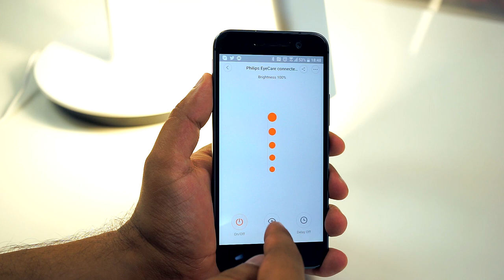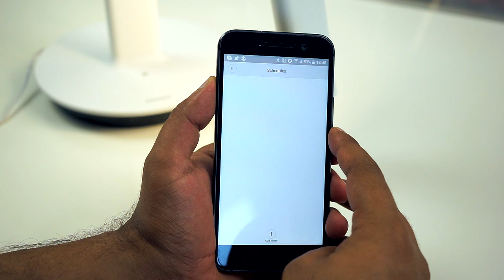Philips Eyecare Smart Lamp 2: Tischlampe mit WLAN – Hands-on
Der Licht und Automatisierungskonzern Philips und Xiaomi Tech machen gemeinsame Sachen: die Eyecare Smart Lamp 2 ist eine Tischlampe mit einem integrierten Internetzugang. Das Design kommt aus Europa, während die Intelligenz aus China stammt. Aber wer braucht eigentlich so eine schlaue Lampe, die sich über WLAN oder mobile Internet ansprechen lässt? Bisher sind wir auch ohne auskommen und bietet die Zusammenarbeit dieser Unternehmen einen Mehrwert? Diese Frage beantworten wir in diesem kurzen Handson. Die Tischlampe Eyecare 2 Smart Lamp von Philips und Xiaomi gibt es offiziell noch nicht in Deutschland. Unser im Video gezeigtes Modell wurde uns zur Verfügung gestellt von GearBest